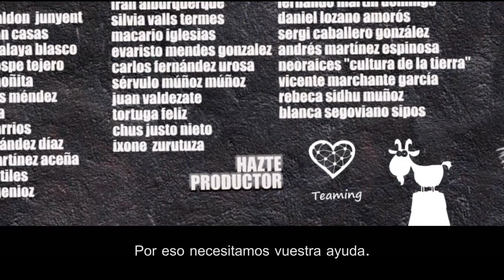se buscan cabras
Buscamos cabras para arrancar de nuevo en formato radio.

Buscamos a gente que haya optado por un modo de vida más consciente, más sostenible, más coherente con su modo de pensar.  Gente que apuesta por lo rural como alternativa de vida. Que busca empoderar sus manos. Soberanía alimenticia. Manejo de animales y plantas. Autoconstrución. Recuperar conocimientos y valores...

Hazte porductor d ela cabra por tan solo un euro al mes